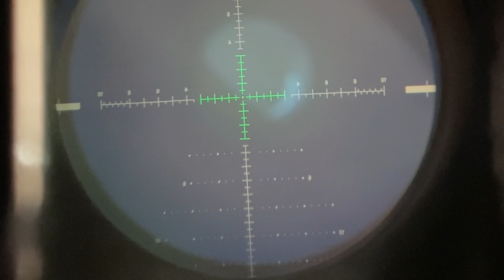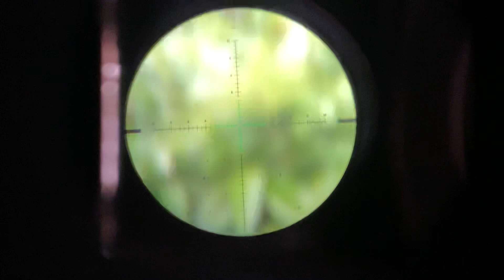Tét Chuẩn Tâm khẩu PCP CONDOR thẳng Dài Gửi xe nguyên Cây cho anh em về chỉ việc Bắn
CHUYÊN CUNG CẤP PHỤ KIỆN PCP GIÁ RẺ
LẮP RÁP GỬI XE NGUYÊN CÂY
-pcp condor thẳng dài
-pcp condor talon
-pcp condor u
-pcp condor Z
-pcp fx quy sói
-pcp fx quy k2
-pcp fx quy 3 lỗ tactical
-pcp fx teminator
-pcp fx fancom x
*GỬI SHIP PHỤ KIỆN
bình nhôm,bình cac bon,van cricket,van superwoel,combo khung ,
Nòng súng các loại
giảm âm
kính ngắm các loại
GỬI XE NGUYÊN CÂY-CHO XEM HÀNG#
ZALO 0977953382